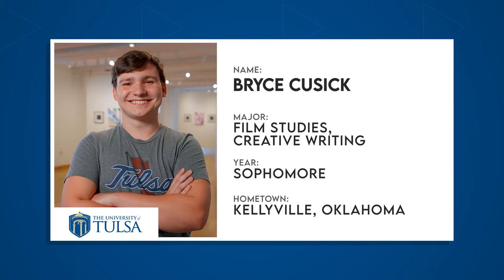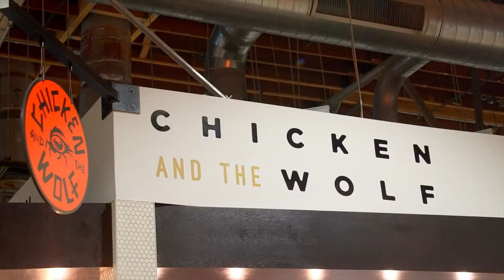City of Tulsa at TU | The College Tour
Sophomore Film Studies and Creative Writing major Bryce talks about some of his favourite spots around the City of Tulsa and the many advantages it provides as the campus town for TU students.

The University of Tulsa offers strong academic programs in social, natural and health sciences; business; engineering and technology; humanities; fine and performing arts; and law. TU is highly ranked for STEM programs, including global recognition for energy and cyber. Faculty and staff ensure that students receive support and guidance to thrive in their studies and beyond. Undergraduates also are eligible to participate in the CaneCareers Job Placement Guarantee. Clubs, intramurals, Greek life, study abroad and community engagement opportunities also are plentiful.